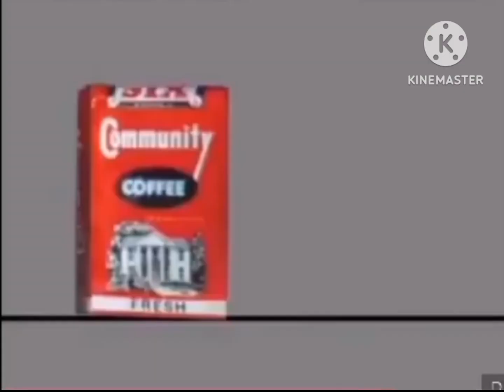Community Coffee - Rocket (Recreation)